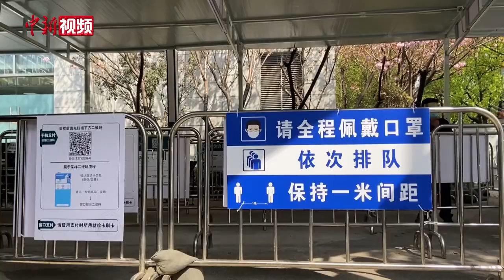上海外卖要停？小新实地探访：骑手每天都测核酸和抗原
在4月6日举行的上海市新冠肺炎疫情防控新闻发布会上，上海市商务委副主任刘敏表示，网传“快递、外卖要停”的消息不实。当天，记者实地探访上海某外卖平台前置仓。站长表示，该站点目前工作人员均实行一天一次核酸、一次抗原检测，结果阴性才能上岗。